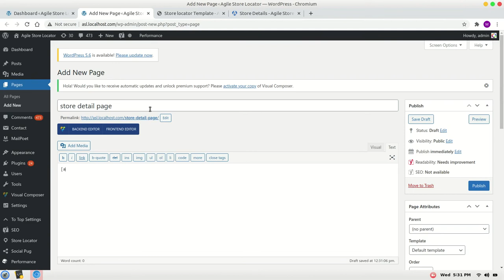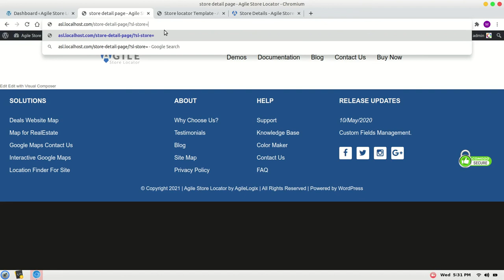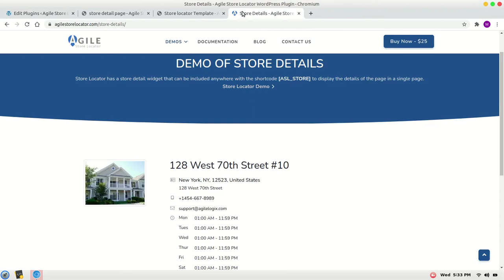Add a Store Detail Page (Store Locator WordPress Plugin)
This video demonstrate how to add a Store Detail Page in StoreLocator​ WordPress​ Plugin​